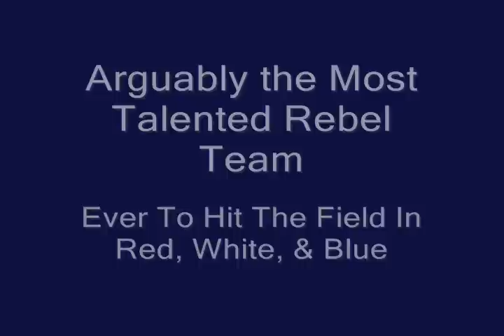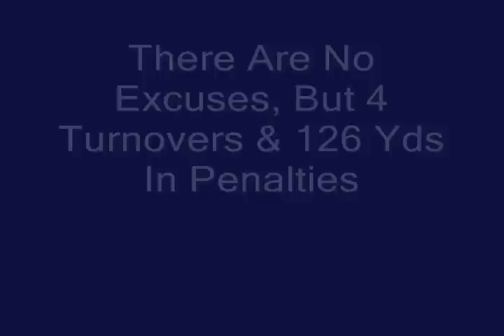1991 Riverside Academy Rebels Football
Playoff Highlights of the Riverside Academy Rebels 1991 Season.